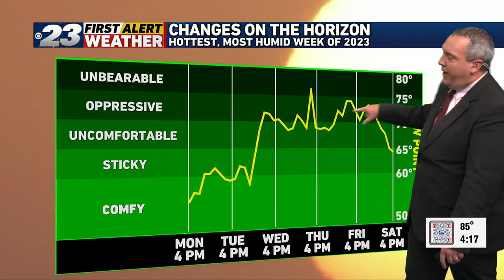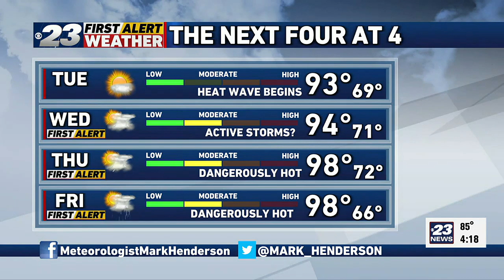Mark's Monday Afternoon Forecast -- 7/24/2023